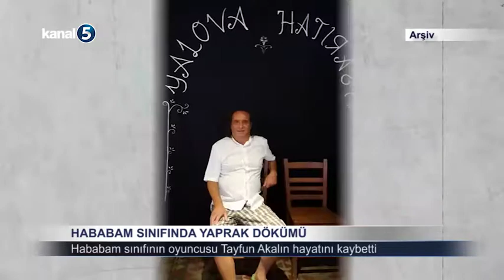Hababam Sınıfında Yaprak Dökümü